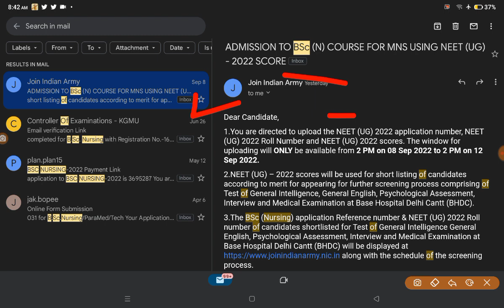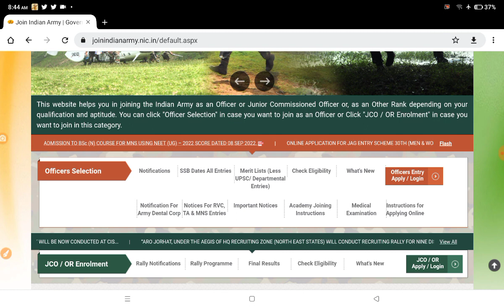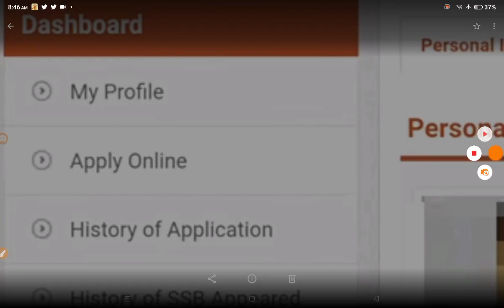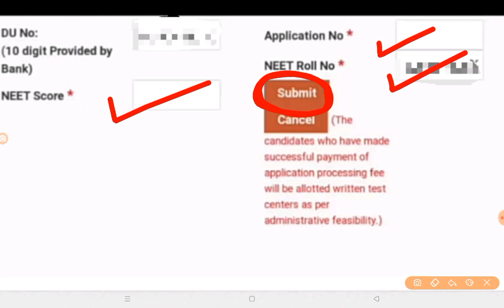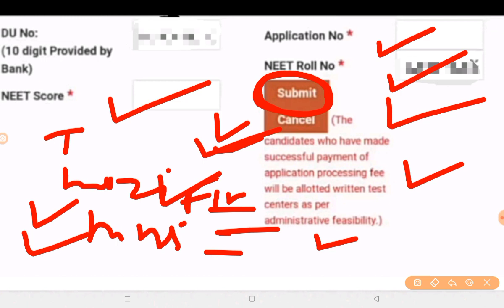MNS 2022 APPLICATION 2022|MNS 2022 NEET SCORE|MNS UPDATE 2022|MNS LATEST NEWS 2022|MNS CUT OFF 2022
your query

Mns 2022 Application form date
mns 2022
mns 2022 application form kaise bhare
mns 2022 letest 2022
mns 2022 application form released date
Mns 2022 exam date
mns 2022 notification
mns 2022 form date
mns 2022 application
mns 2022 Form
mns through neet
mns through neet 2022
mns entrance exam
mns ragistation date
mns 2022 ragistation form
mns ka form kaise bhare 2022
mns ka form kaise bhare
mns ka form kab niklega
mns ka syllabus 2022
mns ka online form kaise bhare
mns ka form kab aayega
mns 2022
mns form online 2022
mns previous year question papers
mns ragistation 2022
mns exam date 2022
mns 2022 preparation
mns 2022 age limit,
mns 2022 important dates,
mns 2022 syllabus,
mns 2022 latest update,
mns bsc nursing 2022
mns notification 2022
mns new notification 2022,
mns exam 2022
mns exam cbt 2022
mns updates 2022